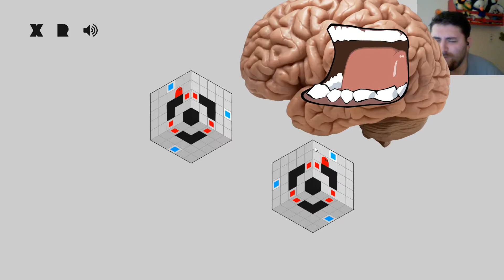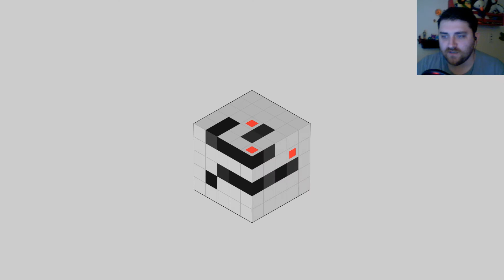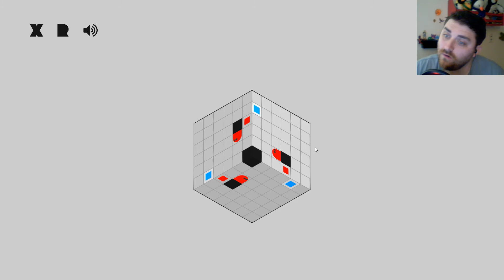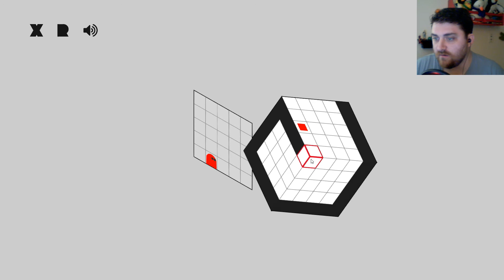Puzzlement Let's Play / Review | I Show my Big Brain!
Puzzlement is a puzzle game in which you control a little ghost guy that can travel between plains of existance!.. Or at least the X,Y, and Z angles..

If you have never seen my stuff before, Check out my Trailer/Highlight reel to get an idea

A puzzle game about walking/jumping between plane surfaces to collect all red squares